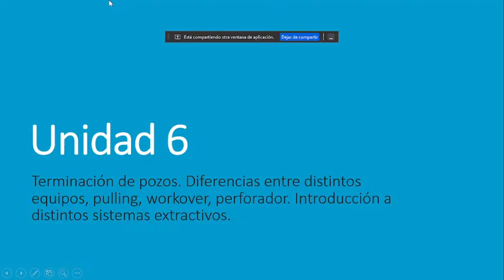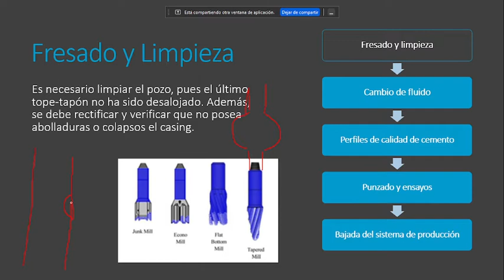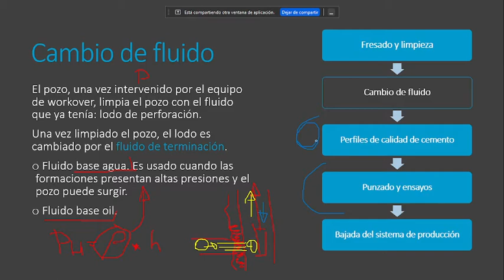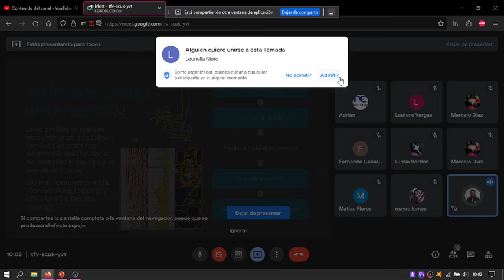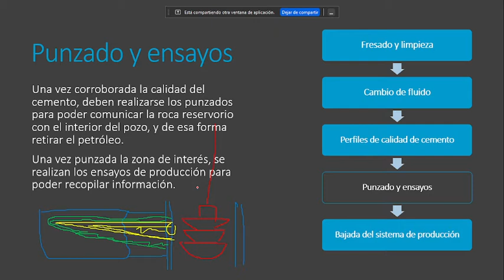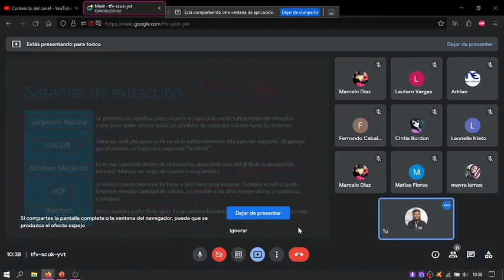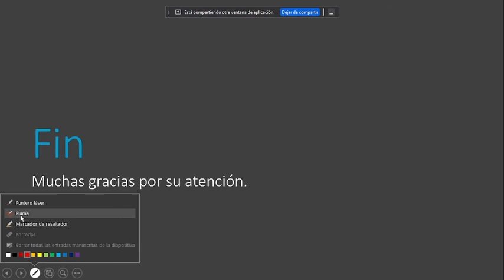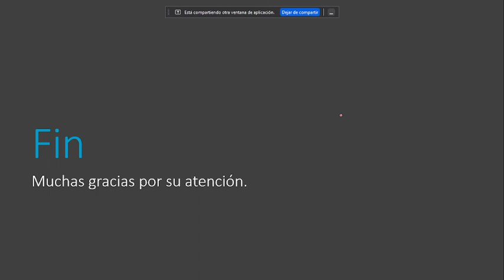Clase 9 - 11 de Septiembre (APG 10.07)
Unidad 6
Terminación de pozos, etapas, explicación de cada una. Diferencias entre equipos, perforador, workover, pulling. Introducción a los sistemas de extracción petrolera.